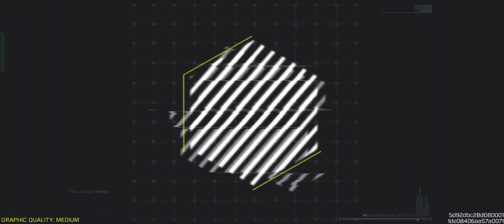Call of duty mobile | Battle royale | Ranked match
Call of duty mobile battle royale is a ranked match with a huge map and the recall facility is very interesting to play . The game and the graphics is awesome and chopper and rocket loncher have more fun to play . All this makes call of duty battle royale very tough on higher ranking, and it makes rank push more interesting.